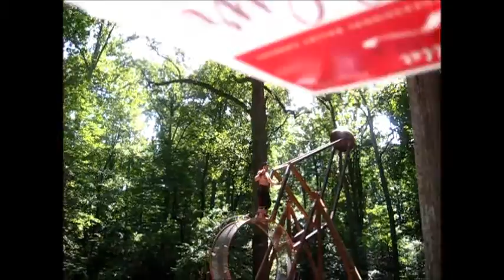Maryland Renaissance Festival 2016 华美长乐社 5 空中雜技與蘇格蘭風笛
Each August through October, the Maryland Renaissance Festival recreates a 16th century English village with crafts, food, live performances on 8 stages, a jousting arena and lots of games. At the family fun event, held in Anne Arundel County about 30 miles from Washington, DC, you can see a fire-eater, watch jousting in full armor, marvel at jugglers and magicians, and listen to music and choral groups. Attendees enjoy a variety of fare from more than 40 food outlets and shop at 130 craft shops for stained glass, sculptures, jewelry, pottery, wood-butchery, leather-work, inlay, clothing, and glass-blown creations. Child-friendly activities include free pony rides, a maze, archery, a play area and dozens of games.